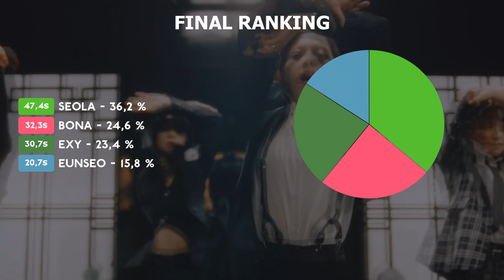WJSN THE BLACK - Kiss Your Lips | Line Distribution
Omg this song is a masterpiece

Song : Kiss Your Lips
Artist :  WJSN THE BLACK (우주소녀 더 블랙)
Album : My Attitude
Outro : Easy